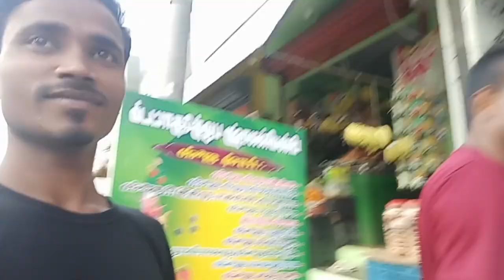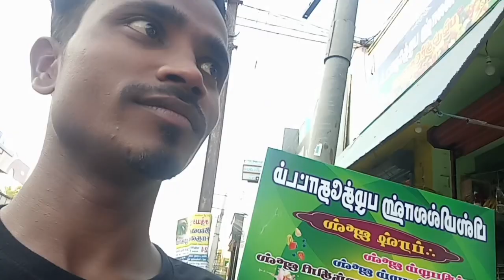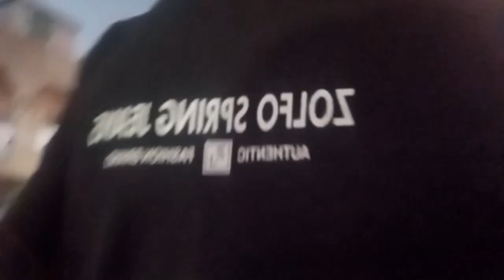ৰমজান ইফতাৰ কৰিবলৈ গৈছিলো || Tamil Nadu Sivakasi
ৰমজান ইফতাৰ কৰিবলৈ গৈছিলো || Tamil Nadu Sivakasi || ইফতাৰ কৰিলোঁ | ramjan , @rahulvlogsis-2bk
ramjan iftar time
Islamic_sehri